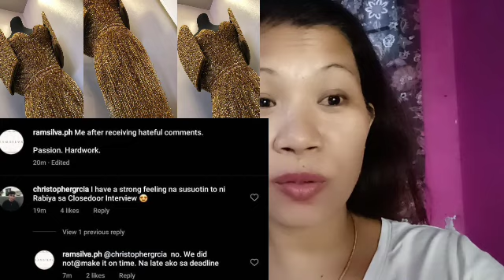RABIYA MATEO GOLD GOWN NA GAGAMITIN SA CLOSE DOOR INTERVIEW AY NA IWAN SA ILO-ILO